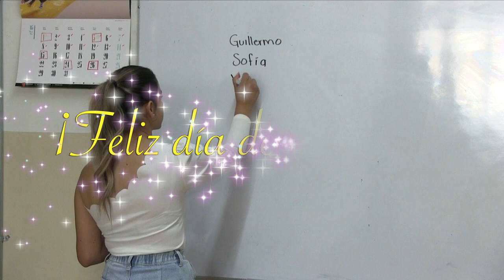¡Feliz día del Maestro!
Señor:
Gracias por mi vocación a la enseñanza. Concédeme ejercerla con amor, prudencia, sabiduría y paciencia. Ayúdame a ver a mis alumnos con Tu mirada de misericordia para sólo captar el bien en cada uno, conocer sus cualidades, alentar sus sueños y proyectos, y enseñarlos con dulzura y firmeza a corregir sus faltas y tropiezos. Que sepa compartir sus alegrías, comprender sus inquietudes y consolar sus tristezas.